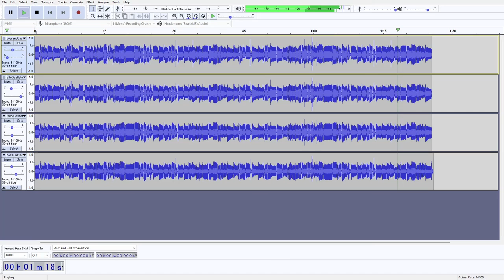Castleton University Anthem SATB Vocaloid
OBS kinda messed up the video recording of it and added a whirly effect but whatever. Enjoy.